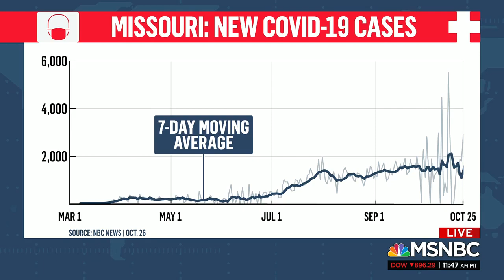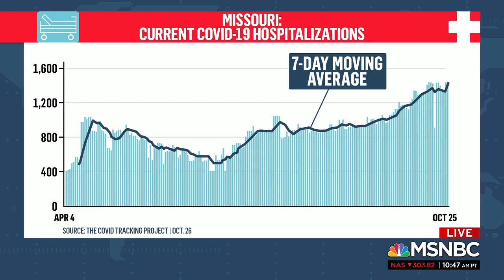SSM Health Chief Community Health Officer Dr. Alex Garza on MSNBC: New surge in COVID-19 cases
SSM Health Chief Community Health Officer Dr. Alexander Garza appeared on MSNBC's Meet The Press Daily to discuss the new surge in COVID-19 cases and the impact it is having on frontline healthcare workers.